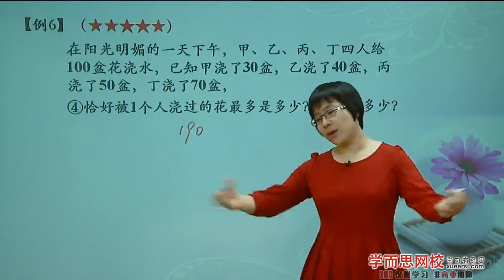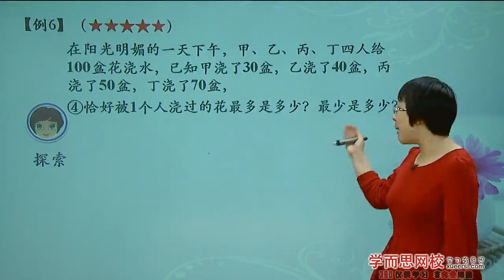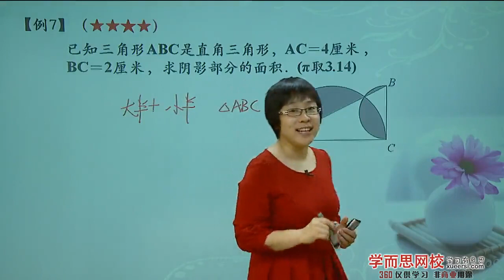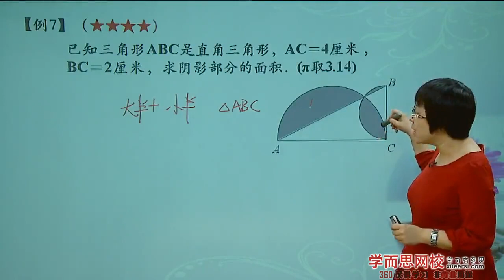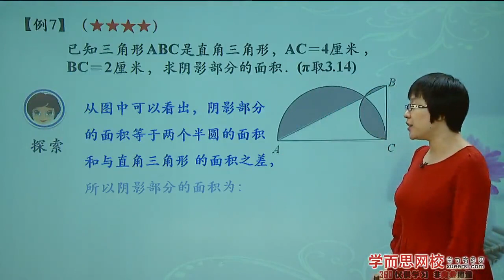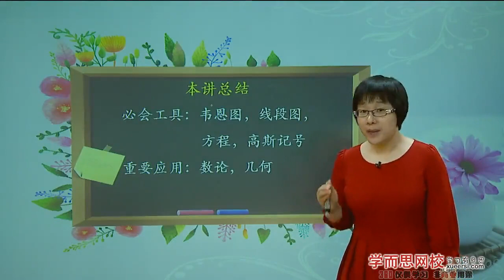学而思 六年级 计数原理之容斥原理例6下 例7